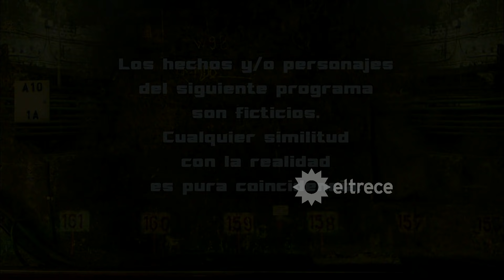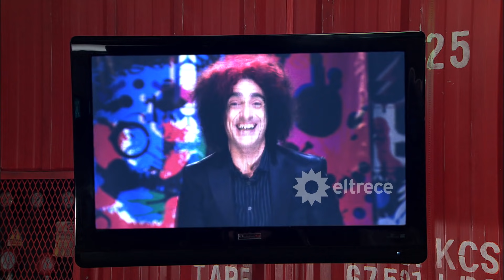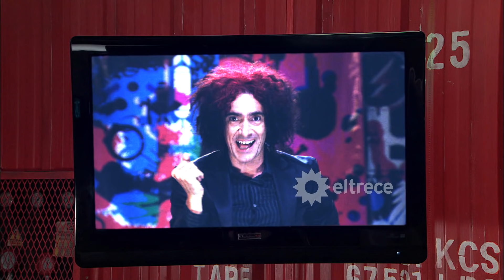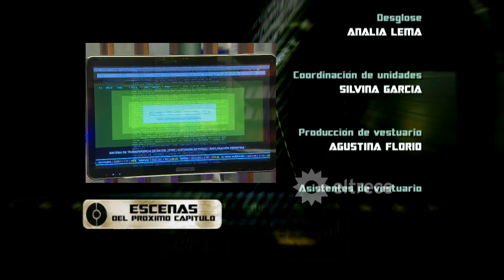LOS ÚNICOS - Capítulo 182 - ALTA DEFINICIÓN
La lista de enemigos que quieren impedir la boda de Diego (Mariano Martínez) y María (Griselda Siciliani) la encabezan Rosario (Eugenia Tobal) y Ronco (Favio Posca). Ambos, por separado, tienen planes para frustrar la ceremonia. Rosario le vende su alma a Dreyfus (Fabián Gianola) y acepta entrar a su servicio a cambio de un ejército de matones y un par de réplicas de las alianzas de Diego y Maria, pero con un poderoso explosivo accionado a distancia.
Axel (Nicolás Cabré) está aterrado con la posibilidad de que Sofía (María Eugenia Suarez) esté embarazada. Recuerda lo de Vicky y no quiere saber nada. Axel (Nicolás Cabré), tiene una emotiva charla con Rúben (Nicolás Vázquez) sobre la paternidad, que  hace cambiar de opinión a Axel  que, entusiasmado, le dice a Sofía que quiere darle para adelante. Pero Sofía lo frena: se hizo un test de embarazo y dio negativo.
Ronco (Favio Posca) le compra al doctor Randall una versión mejorada del suero de la memoria de Los Únicos. Visita a Diego (Mariano Martínez)  y, de improviso, se lo inyecta, borrándole la memoria de los últimos dos años.    No se acuerda de nada, ni de María  (Griselda Siciliani) ni de Los Únicos. El casamiento está a punto de fracasar pero Bruno  (Rodrigo Noya) deduce que, por el tipo de suero, tiene que haber sí o sí un antídoto, ya que es parte del proceso de preparación. Los Únicos ubican a Randall y consiguen que éste se los entregue y diego recupera la memoria.